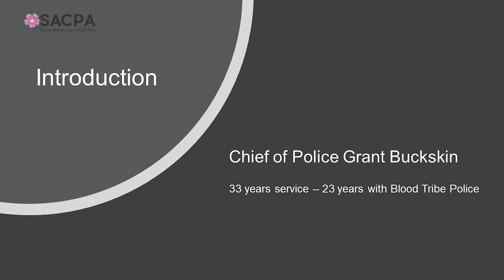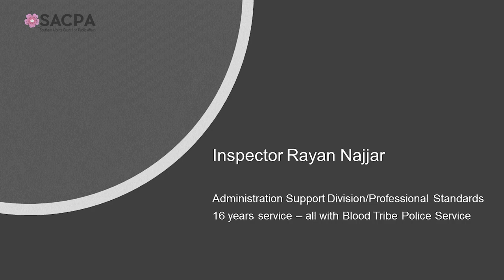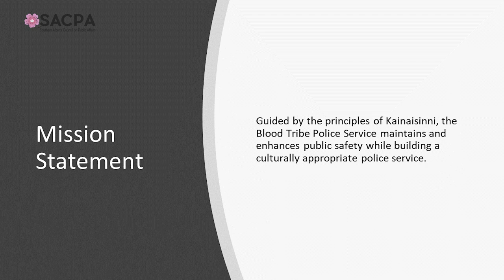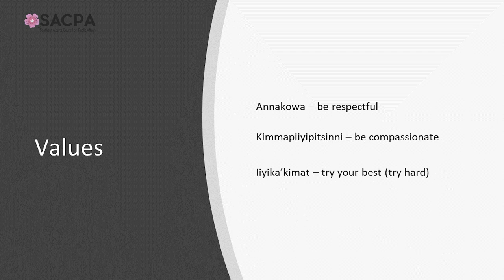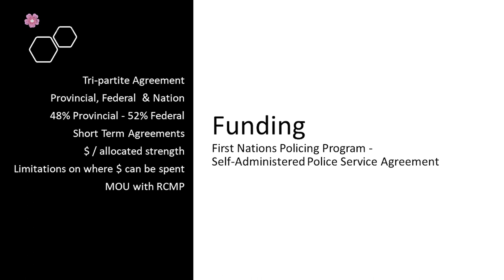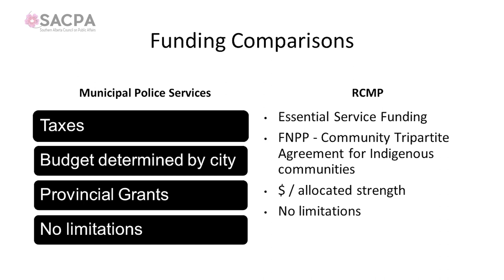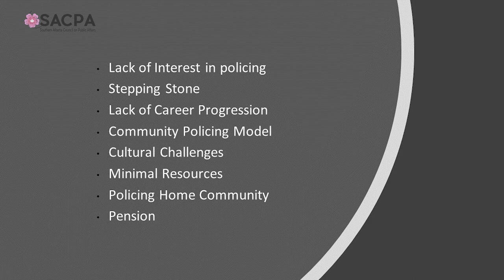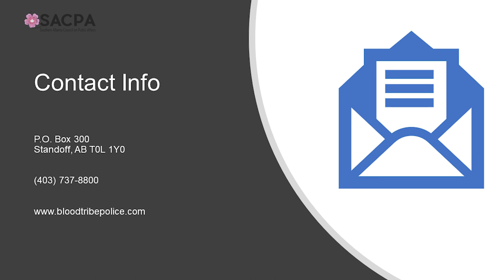Challenges of First Nation Policing - SACPA - March 16th, 2023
An on-reserve police service presents with many challenges, including funding, staffing, and retention. The First Nation members themselves face particular challenges as well as non-challenges. Non-First Nation officers have their own unique challenges, as well as the “culture shock” that accompanies policing a First Nation area. Our presenters will touch on all of these issues based on their own policing experience.

Speakers: Blood Tribe Police Chief Grant Buckskin and Inspector Rayan Najjar
Moderator: Violet Meekma

Grant Buckskin is Interim Chief of Police with the Blood Tribe Police Service, a position he has held since September, 2022. He is a member of the Blood Tribe and started his career with the Police Service in 1990. After 7 1/2 years, he left to serve with other police services in Central and Northern Alberta as well as Manitoba, before returning to the Blood Reserve in 2007 where he has since remained.
Over the course of this extensive policing career, Chief Buckskin has served in many positions in the Community Policing Division and Crime Reduction Units. He is proud today to be leading the sworn members of the Blood Tribe Police Service.

Rayan was born in Lebanon and immigrated to Canada in 1991 with his family at the age of six. He and his family lived in Olds and Milk River before settling in Lethbridge in 1997. Rayan graduated from Lethbridge Collegiate Institute (LCI) in 2002 and from the Lethbridge College Criminal Justice - Policing program in 2007. Rayan started his policing career with Blood Tribe Police Service (BTPS) shortly after graduation and has been with BTPS for 16 years. Rayan was in General Patrols, Criminal Investigation Unit, and General Investigation Unit. He was promoted to Sergeant in 2017 and to Acting Inspector in 2021. Rayan is currently the Inspector in charge of the Administration Support Division which oversees policy/procedure, training, recruiting, human resources, and professional standards.